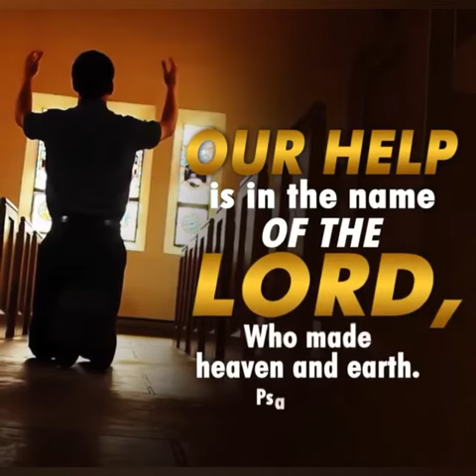God's Words (Psalms 124:8)